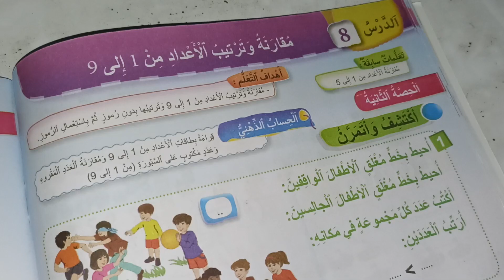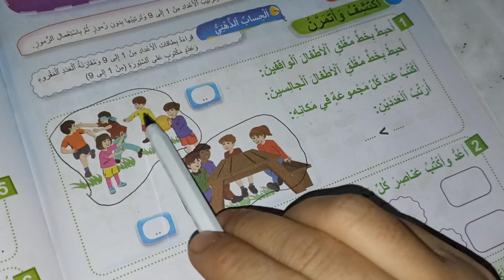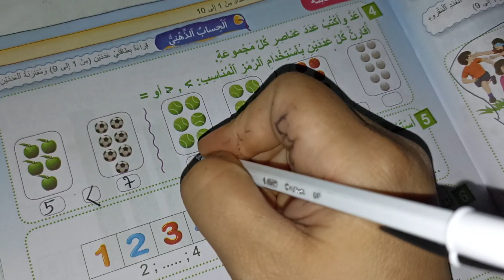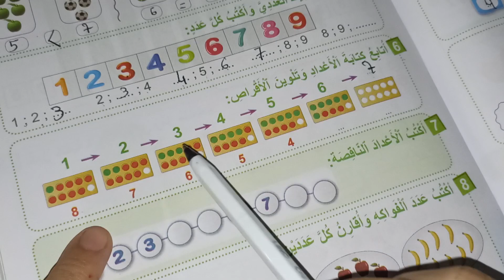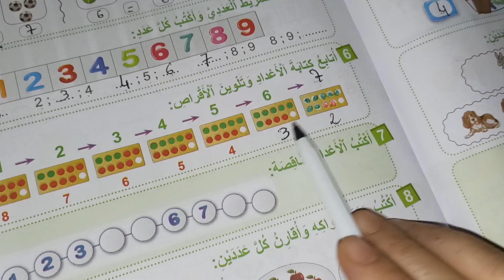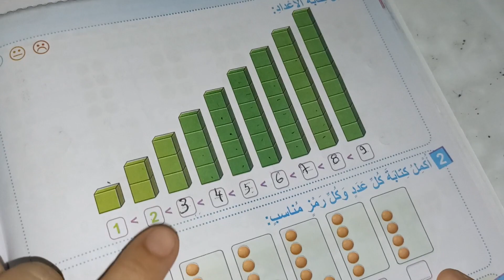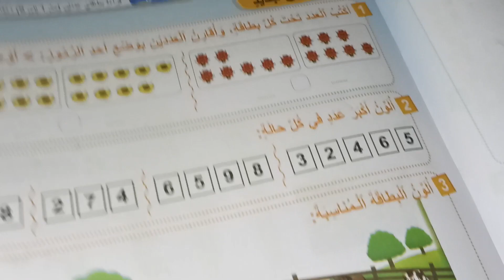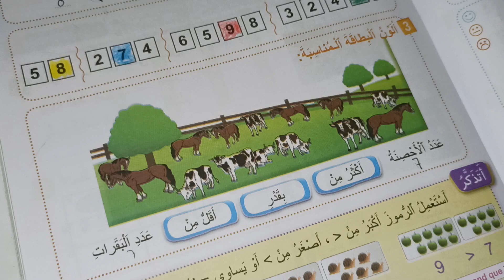مقارنة و ترتيب الأعداد من 1 إلى 9 فضاء الرياضيات المستوى الأول صفحة:40_41_42_43